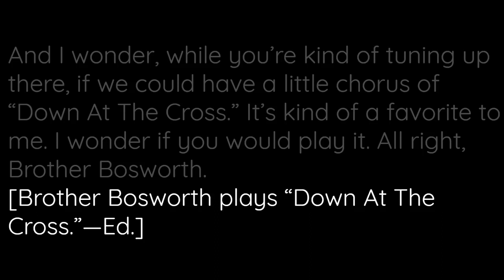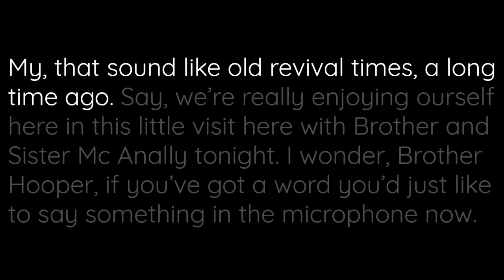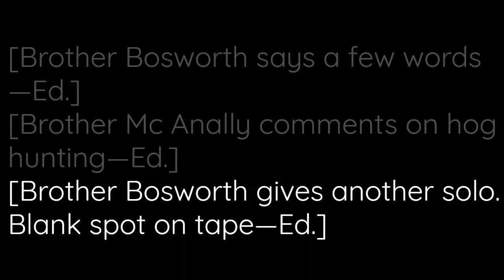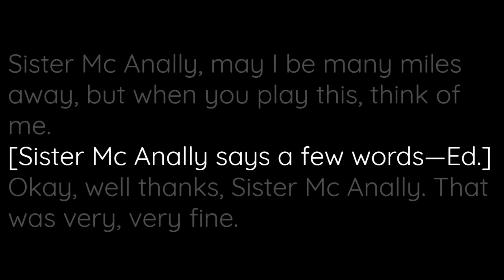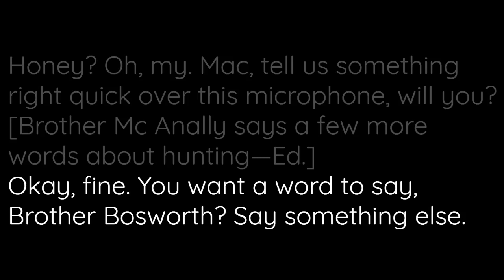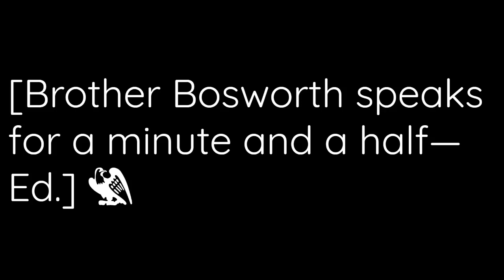47-1100X - Fellowship - William Branham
47-1100X  FELLOWSHIP_  PHOENIX.AZ
«  E-1       †        At this time we're going to have a trumpet solo by my good friend, Brother F. F. Bosworth: Brother Bosworth.
[Brother Bosworth gives a solo--Ed.]
My, that was very fine, Brother Bosworth. We certainly appreciated that. And I wonder, while you're kind of tuning up there, if we could have a little chorus of "Down At The Cross." It's kind of a favorite to me. I wonder if you would play it. All right, Brother Bosworth.
[Brother Bosworth plays "Down At The Cross."--Ed.]
My, that sound like old revival times, a long time ago. Say, we're really enjoying ourself here in this little visit here with Brother and Sister McAnally tonight. I wonder, Brother Hooper, if you've got a word you'd just like to say something in the microphone now. [Brother Hooper says a few words--Ed.]
Yes, sir. Brother McAnally is next to the best hog hunter in the country. He's the best when I'm gone.
All right. I want to have a word from the wife here. All right, honey, what you going to say?
[Sister Meda Branham says, "I'm Certainly glad for the privilege I have of being in Arizona, and glad for the privilege I have to meet friends like Brother and Sister McAnally."--Ed.]
Brother Bosworth, what do you think about Arizona and these people here?
[Brother Bosworth says a few words--Ed.]
[Brother McAnally comments on hog hunting--Ed.]
[Brother Bosworth gives another solo. Blank.spot.on.tape--Ed.]
Brother Mac, everything that you done for us since we been down here on this trip. And I trust to Almighty God that someday, we can be back together again. God bless you, brother. I've always wanted to hear your wife's voice. Sister McAnally, may I be many miles away, but when you play this, think of me.
[Sister McAnally says a few words--Ed.]
Okay, well thanks, Sister McAnally. That was very, very fine. Oh, she's just a little timid woman. I kinda like that though. Brother Bosworth, you got another one on that old trumpet there? We just--we just like to hear another one for Brother Mac and them. God bless you, brother. All right, Brother Bosworth.
[Brother Bosworth gives another solo--Ed.]
Fine, Brother Bosworth. Thanks a whole lot. Brother Hooper, you got another word to say? Nothing to say? Honey, oh, my. Mac, tell us something right quick over this microphone, will you?
[Brother McAnally says a few more words about hunting--Ed.]
Okay, fine. You want a word to say, Brother Bosworth? Say something else.
[Brother Bosworth speaks for a minute and a half--Ed.]